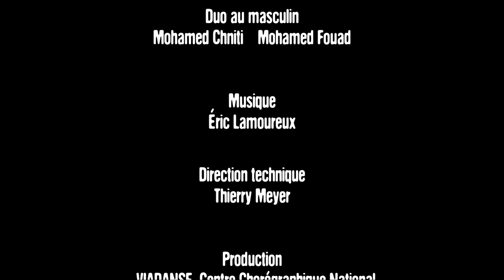EX-POSE(S) - Teaser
EX-POSE(S)

Deux duos s’enchaînent et offrent, dans une grande proximité aux interprètes, une réjouissante vision de la sororité puis une troublante approche de la fraternité

La pièce explore d’abord l’univers de deux sculptures d’Henri Laurens, qui oriente les corps des danseuses et dans lequel elles puisent un répertoire de postures. Déplaçant ces figures avec ironie, elles entrent dans une composition expressionniste et fantaisiste.
L’image de la lutte est au centre du tandem masculin, incarné dans le Couple de lutteurs corps à corps d’Ousmane Sow. Entre opposition des forces et fusion des énergies s’opère une rencontre où chacun se mesure et se toise, à l’aune de sa densité physique et de ses sensations.

Avec : Meriem Bouajaja, Chourouk El Mahati, Mohamed Chniti, Mohamed Fouad

* Création le 26 juin 2021 à l’Institut du Monde Arabe, Paris